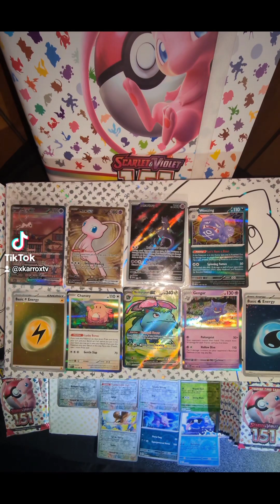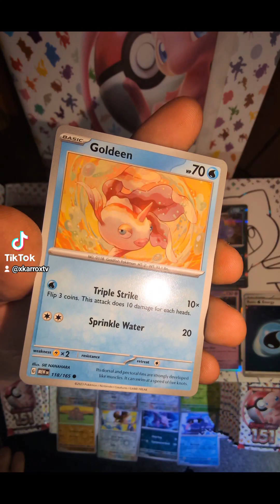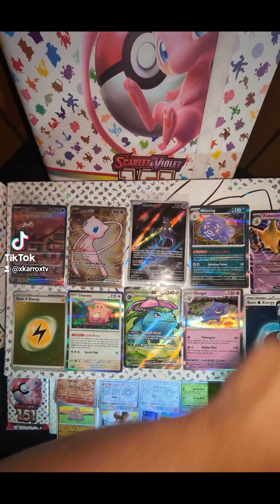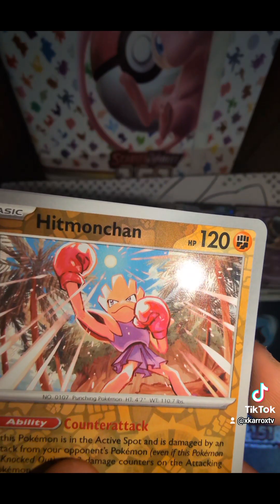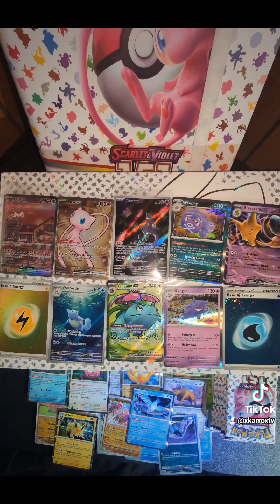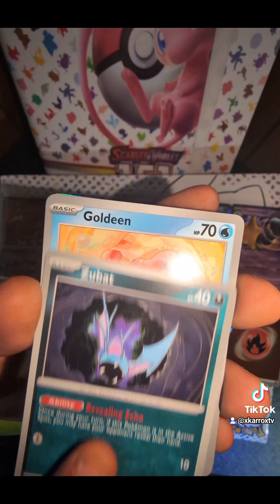Opening a ULTRA -PREMIUM COLLECTION PART 2